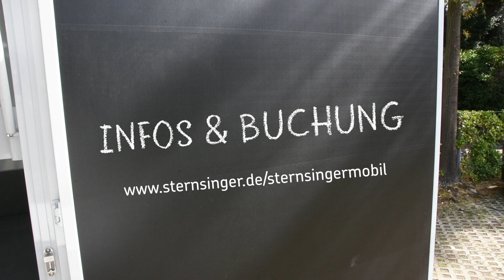Unser Sternsingermobil - auf Tour durch Deutschland!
Seit September 2018 tourt das neue Sternsingermobil durch ganz Deutschland. Wir besuchen Pfarreien, Verbände, Schulen und Kindergärten, kommen zu Veranstaltungen – und halten gerne auch bei Ihnen vor Ort.

Fotos: Stephan Rauh / Kindermissionswerk